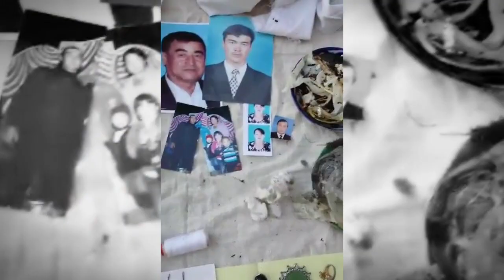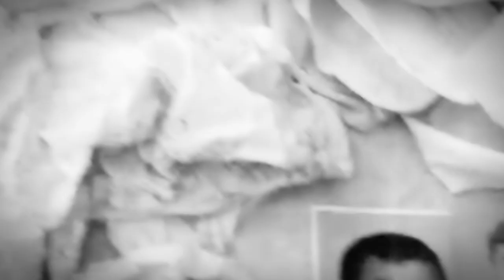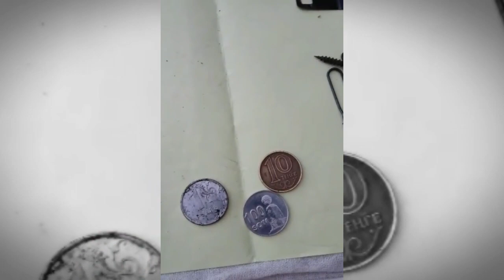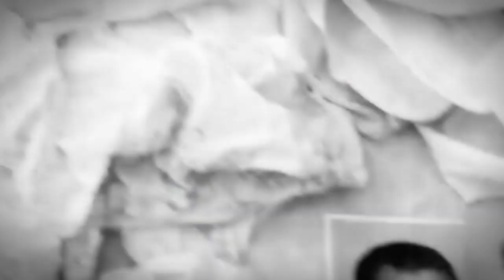ДУЗАХИЙ ФОЛБИНЛАР НИМАЛАР Б/Н СЕХРЛАБ УЛДИРИШИНИ КУРИНГЛАР !